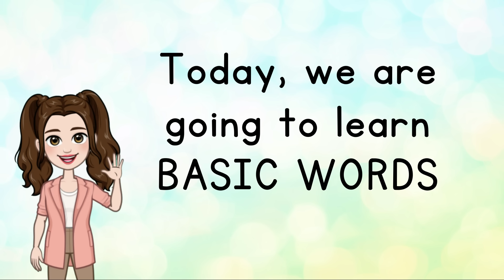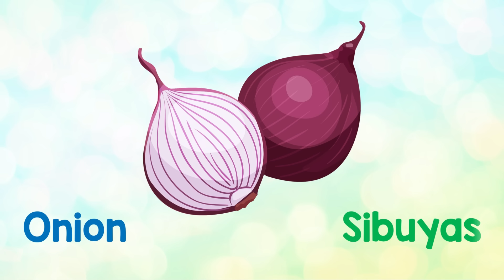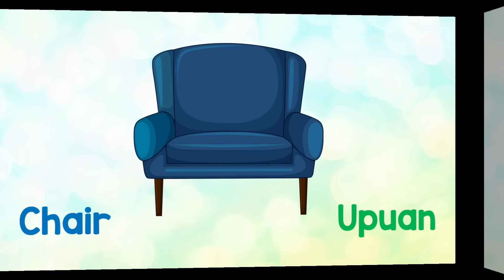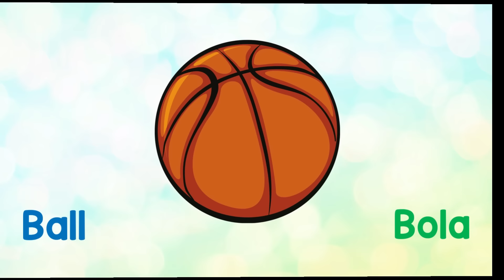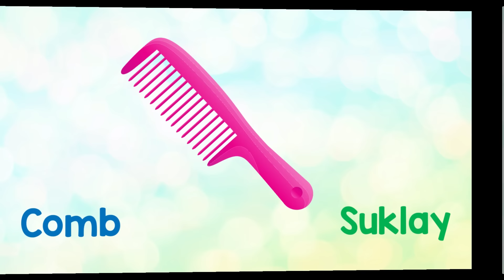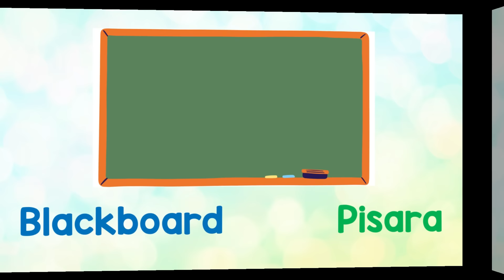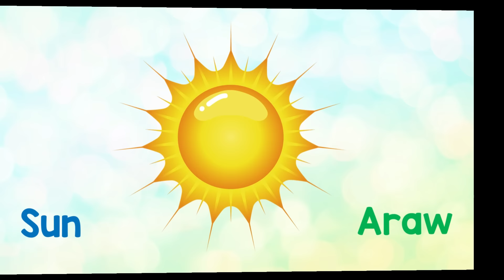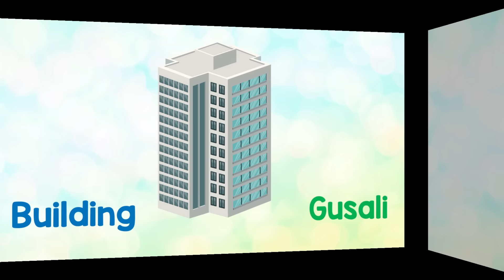Learn Basic Words | Part 2 | English-Tagalog | For Preschool and Kinder | Teaching Mama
Hi! I'm your Teaching Mama!

In this video, you will learn how to translate words from English to Tagalog.

This video will introduce common English words and provide their Tagalog translations, allowing you to expand your vocabulary and understanding of different languages.

The content is presented in a fun and engaging way, ensuring that you can easily grasp and remember the translations. Join us in this exciting journey of language exploration!

Happy learning!